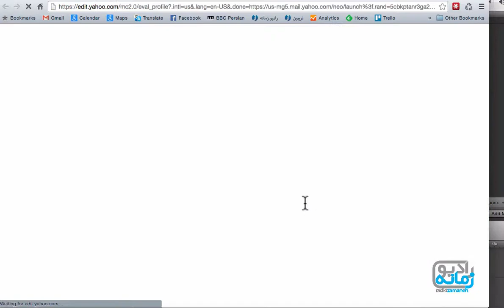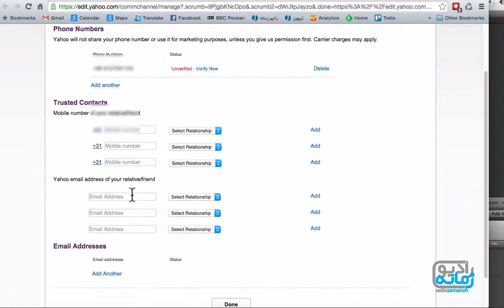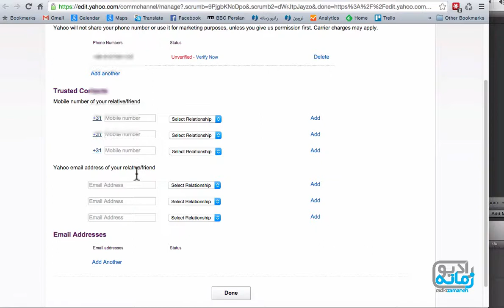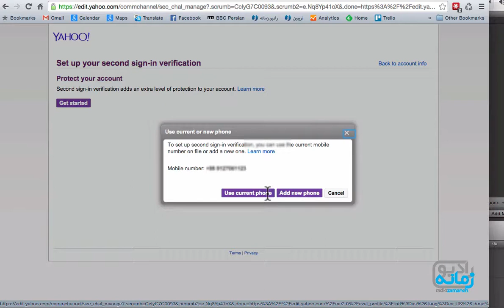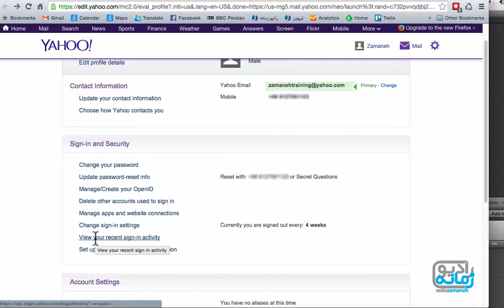امنیت ایمیل یاهو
آیا ایمیل یاهو در همه مرورگرها امن است؟ چگونه می‌توان مطمئن شد که حساب کاربری ایمیل یاهوی ما، امنیت لازم را دارد. آیا سرویس‌های دیگری به حساب کاربری ایمیل یاهو دسترسی دارند و می‌توانند ایمیل‌های ما را بخوانند؟ سیستم ورود دو مرحله‌ای چیست و آیا در سرویس ایمیل یاهو نیز این سیستم امنیت را افزایش می‌دهد؟
در این ویدئو به همه پرسش‌های شما در مورد امنیت حساب ایمیل یاهو می‌پردازیم.